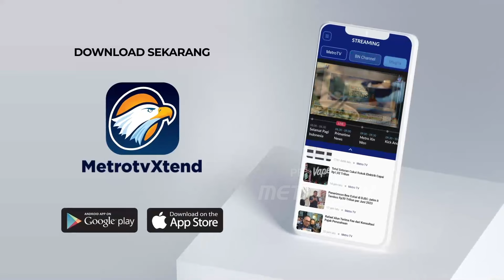Terdakwa P3mbvnvh Ibu & 4n4k Dituntut Seumur Hidup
MetroTV, Terdakwa kasus P3mbvnvhan ibu dan anak di Subang, Yosep Hidayat  yang merupakan suami dan ayah korban dituntut hukuman seumur hidup dalam sidang lanjutan di pengadilan negeri subang.

Pengacara terdakwa menyampaikan keberatan atas tuntutan jaksa dan akan menyampaikan pembelaan.